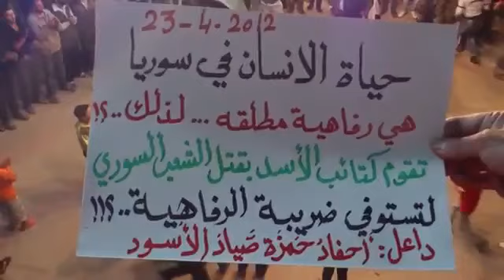23 4 Dael Daraa أوغاريت داعل حوران , مظاهرة مسائية نصرة للمدن المنكوبة